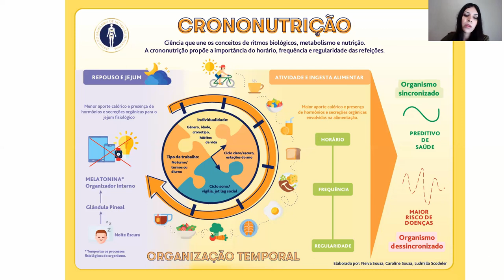Crononutrição - Profa Neiva Souza